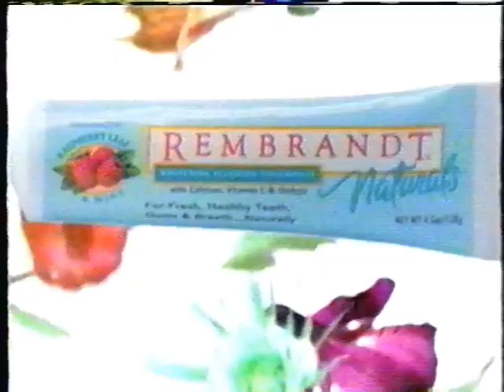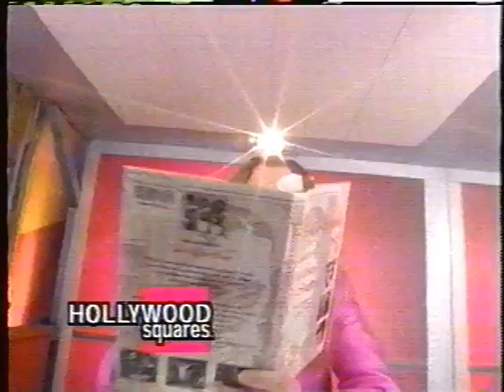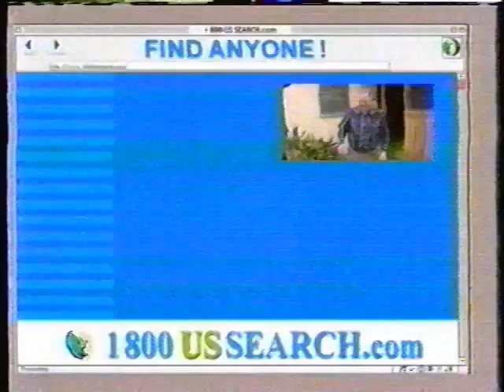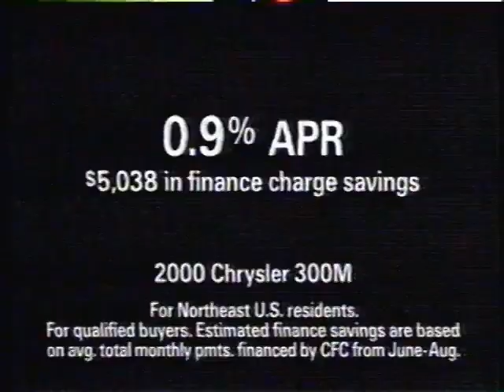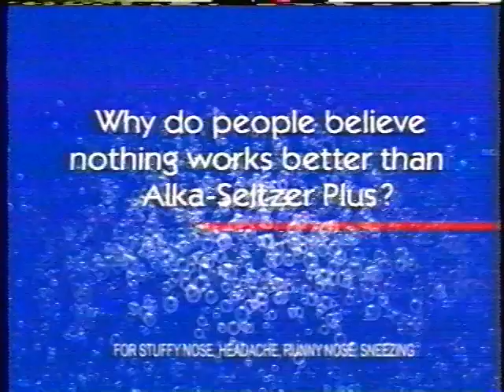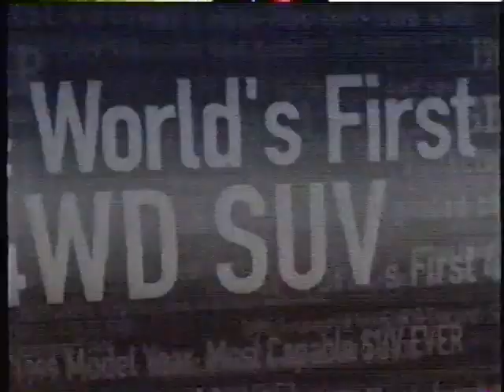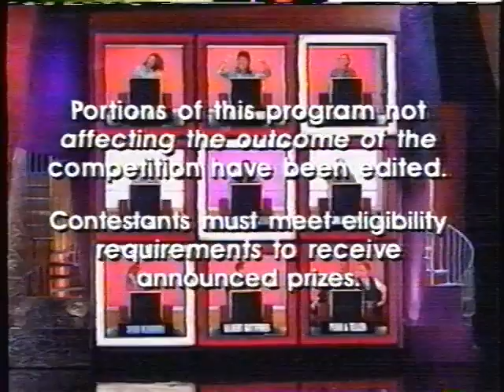Hollywood Squares - December 29th, 1999 - CBS WFSB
A recording of Hollywood Squares from New Years Eve in 1999. The exact date was December 29, 1999.